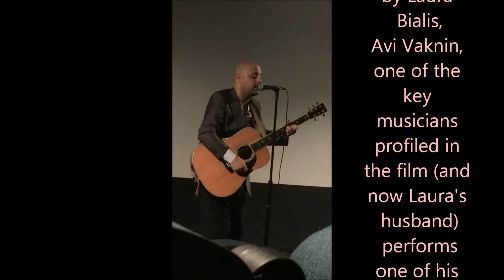Avi Vaknin performs live in Sebastopol, California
After a screening of the documentary Rock In The Red Zone, by Laura Bialis, Avi Vaknin, Singer Songwriter from Sderot, Israel,  who is prominently featured in the film, performs an original song for the appreciative audience.